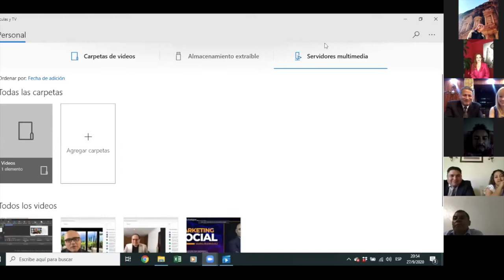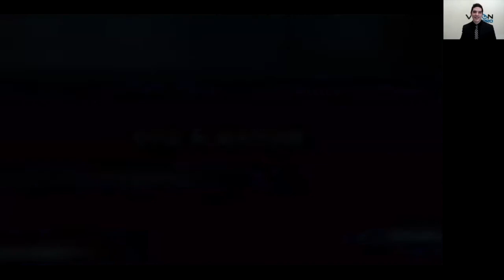Los Soñadores Ganan En La Vida - Alejo Muller